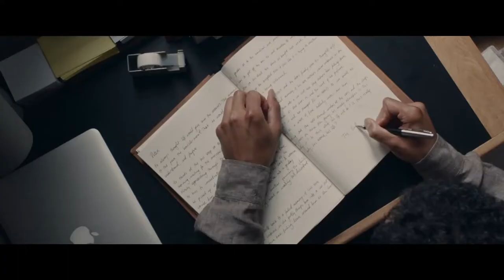The Lesson - Official Trailer (2023) Daryl McCormack, Richard E. Grant, Julie Delpy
The Lesson is a tale about an aspiring and ambitious young writer named Liam (Daryl McCormack) who accepts a tutoring position at the family estate of his idol, renowned author J.M. Sinclair (Academy Award nominee Richard E. Grant). However, soon Liam realizes that he is ensnared in a web of family secrets, resentment, and retribution. The Sinclair family all guard a dark past, one that threatens Liam’s future as well as their own in this taut noir thriller.

The Lesson is directed by Alice Troughton and written by Alex MacKeith. The producers for The Lesson are Camille Gatin, Cassandra Sigsgaard, Judy Tossell, and Fabien Westerhoff along with being Executive Produced by Andrew Karpen, Kent Sanderson, Martin Heberden, and Jens Meurer. The Lesson stars Richard E. Grant, Julie Delpy, Daryl McCormack, Stephen McMillan, and Crispin Letts.

The Lesson is releasing only in theaters on July 7.